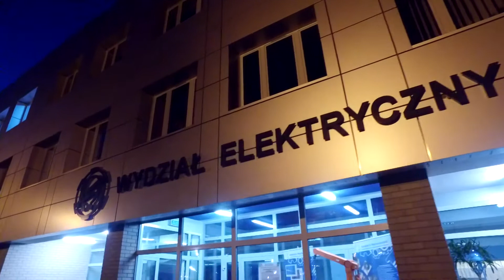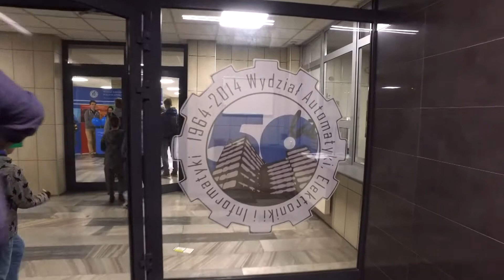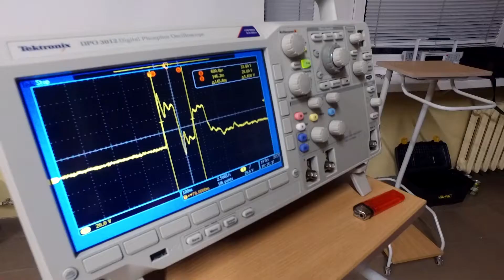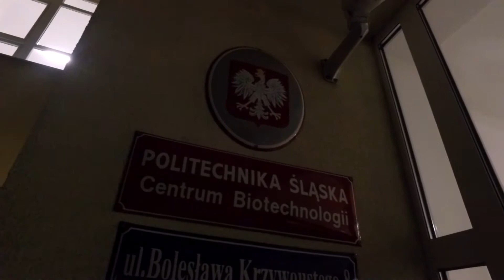Noc Naukowców Politechniki Śląskiej